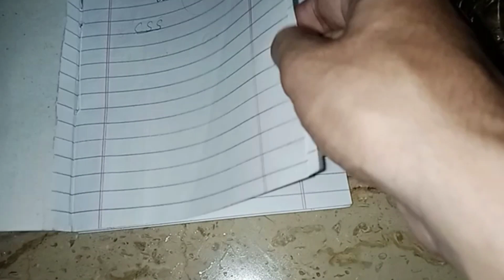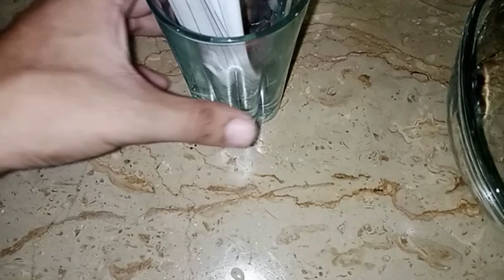My New Experiment | New invention | ab_sheikh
My New Experiment.

Your's Queries:-

inventions  amazing inventions you must see  amazing inventions  simple inventions new inventions  cool inventions  incredible inventions inventions you must have  simple invention homemade inventions  invention  simple invention ideas inventor 101 simple inventions to make at home simple inventions at home   car inventions  diy inventions simple inventions with dc motor camping inventions 10 coolet inventions  coolest inventions that bl top 3 invention

world cup 2023  sl vs ban asia cup 2023 live asia cup points table 2023